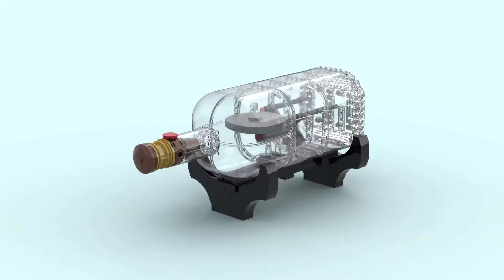20 Lego builds in under 5 seconds !!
I have not built any of these designs, I have downloaded them from Lego studio and are just showing off the builds I find the coolest. If you want to suggest your own builds feel free to send me the Lego studio file(Via Discord) and I will link you to the model. Thanks

Any money I make from this channel will go into new hardware to make higher quality renders.